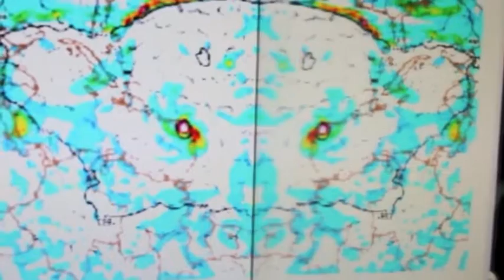ERR I KA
Category